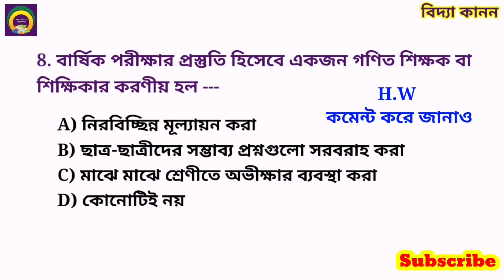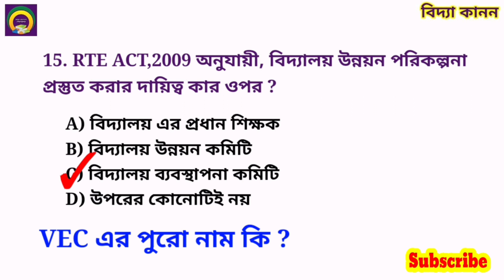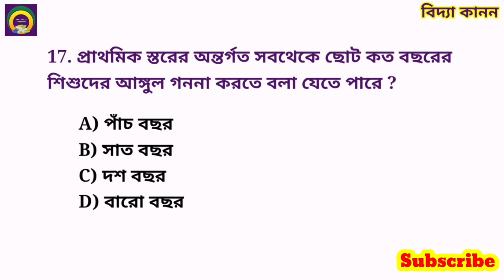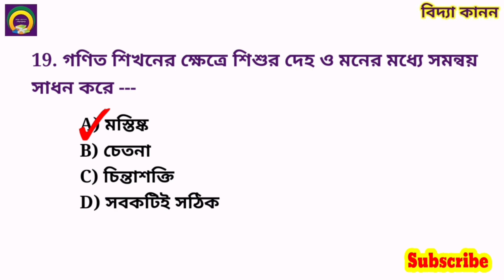WB Primary Tet 2023। Math Pedagogy। Set 6। গণিত পেডাগোজি থেকে খুবই গুরুত্বপূর্ণ প্রশ্ন ও উত্তর।math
গণিত পেডাগগি
math pedagogy
bastob sonkha
বাস্তব সংখ্যা
পরিবেশ বিদ্যা
upper primary
assamtet preparation